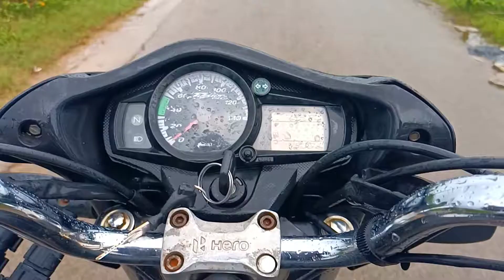Pehli Barish 🌧️ Me Bhigane Mein Bahut Maja 👌🤩 Aaya🌧️😍🥰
Hi Guys
Wellcome To Saurabh Roy Vlogs

23 / 8 /2021

follow me -

hello friends my name saurabh roy I am from Chhattisgarh korba Pali
this video is only for my lifestyle

Music licence -